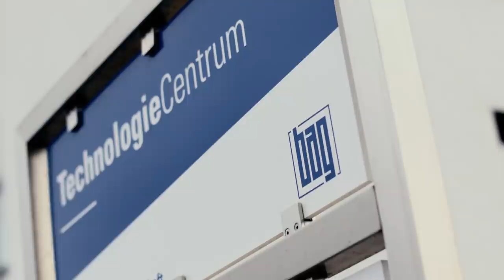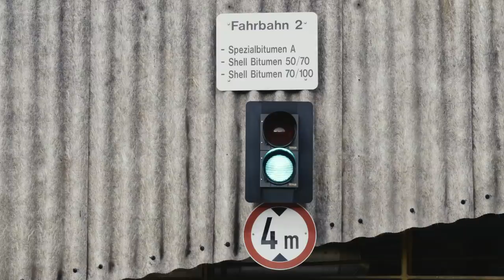Flughafen Köln/Bonn – Sanierung der Start- und Landebahn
Im April 2018 hatte der Flughafen mit der Generalsanierung der großen Start- und Landebahn begonnen. Dabei wurde die Oberfläche der 3.815 Meter langen und 60 Meter breiten Asphaltpiste bei laufendem Flugbetrieb Schritt für Schritt ausgetauscht. Gearbeitet wurde jeweils an Wochenenden von Samstag 12 Uhr bis Sonntag 18 Uhr.
Der Film unterstreicht die logistische sowie technische Leistungsfähigkeit der Basalt AG bei der Realisierung von Großprojekten wie der Sanierung der Start- und Landebahn des Flughafens Köln/Bonn.